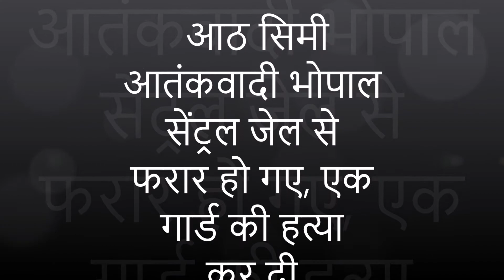आठ सिमी आतंकवादी भोपाल सेंट्रल जेल से फरार हो गए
आठ सिमी
आतंकवादी भोपाल
सेंट्रल जेल से
फरार हो गए, एक
गार्ड की हत्या
कर दी
पुलिस उनके बारे में
जानकारी प्राप्त करने के लिए
5 लाख रुपये इनाम की घोषणा की
है